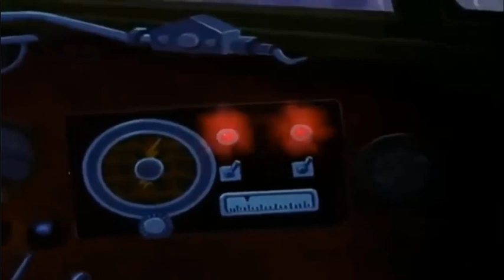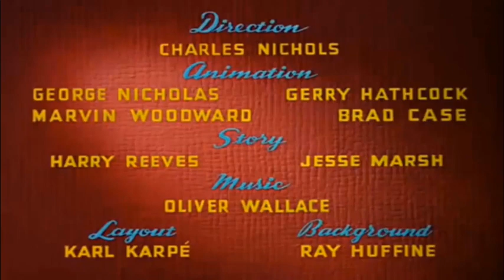ᴴᴰ Pato Donald y Chip y Dale dibujos animados - Pluto, Mickey Mouse Episodios Completos Nuevo 2023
Sorry for uploading the videos without permission. Please do not remove the videos in my channel out of Youtube. Thank you very much.
ᴴᴰ Pato Donald y Chip y Dale dibujos animados - Pluto, Mickey Mouse Episodios Completos Nuevo 2023 HD.